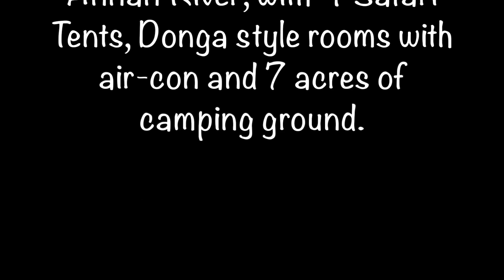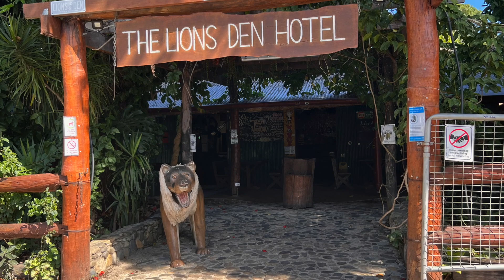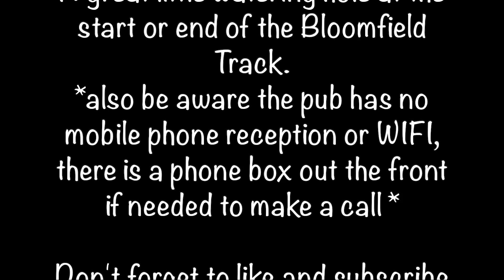Aussie Pubs of the Day - The Lion's Den Hotel, Far North QLD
Travelling around Australia we have found many travellers show their destinations, accommodations, favourite spots, places & scenery.
Many times they mention a pub they stop at and enjoy a drink &/or a meal, but never show the pub itself or what it has to offer.
Pete loves a drink or ten, as does his partner Donna and they enjoy unique pubs & hotels, especially ones that have something a little different.
Hope you enjoy watching these small videos as much as we have enjoyed visiting these pubs on our travels.
Peter & Donna